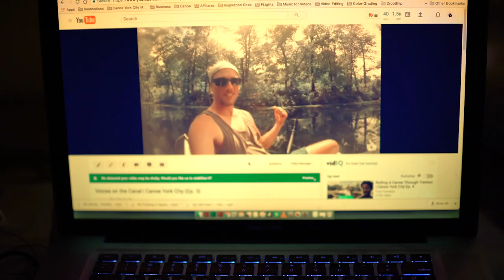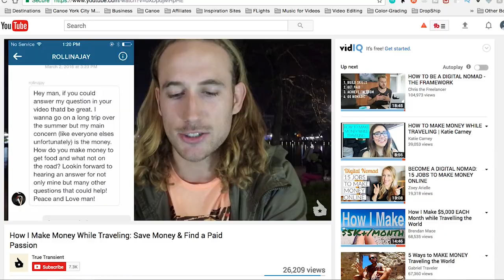I'm nothing without you guys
2017 has been a wild rollercoaster and the True Transient channel has been mostly quiet.

Here's what's been up in my life for the past 6 months after getting back from canoeing down the east coast, living in Asia, and hitchhiking across the USA.

MY CAMERA GEAR:

My main camera
My main lens 28mm
My closeup lens 50mm
My waterproof camera
My camera bag
My monopod tripod & selfie stick

Follow True Transient
Instagram.com/truetransient
Facebook.com/truetransient